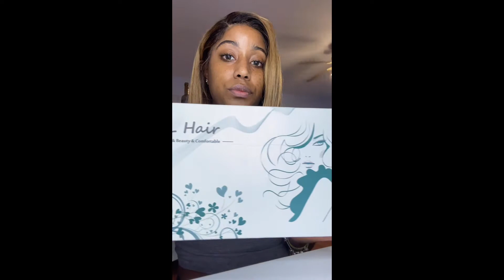AliExpress KL Hair Straight Bob Wig— 3 Year Hair Review!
Hey Guys! I purchased this wig back in November 2017 and even got it colored and the quality is just amazing!

All things YES for this hair!